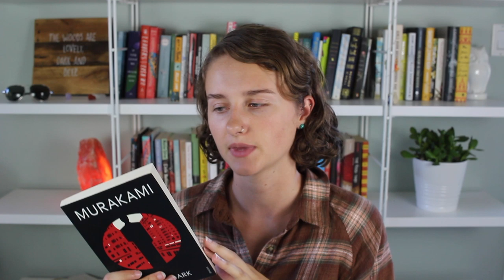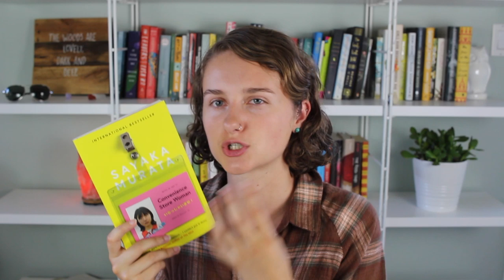Recent Reads #18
A collection of books so good I hardly believe it!